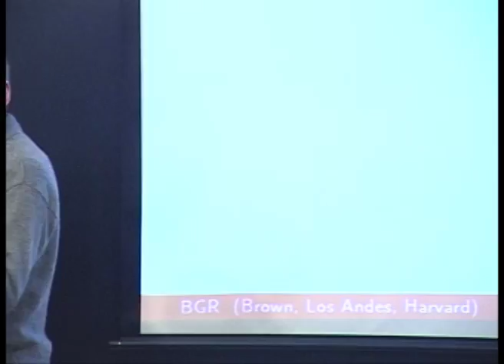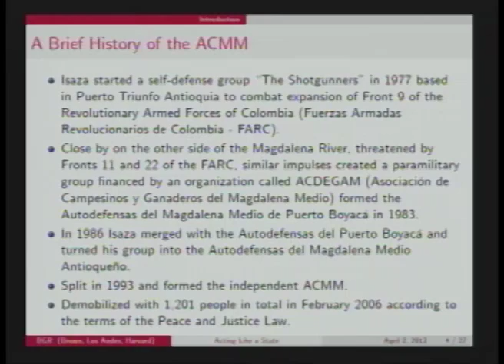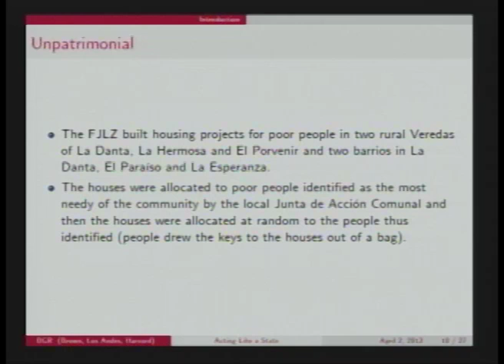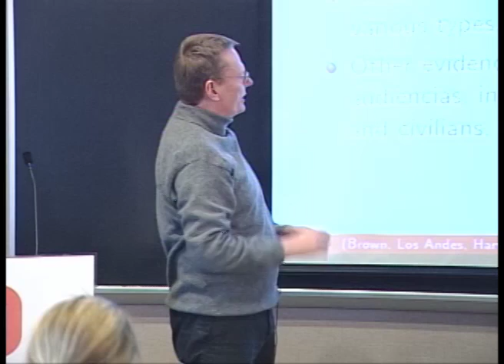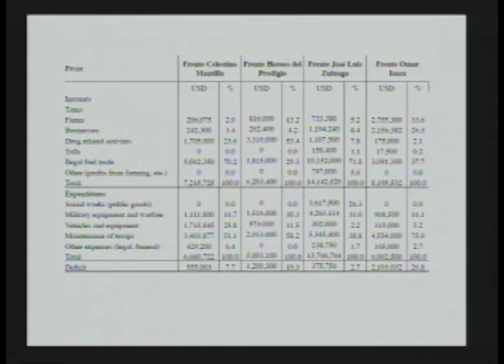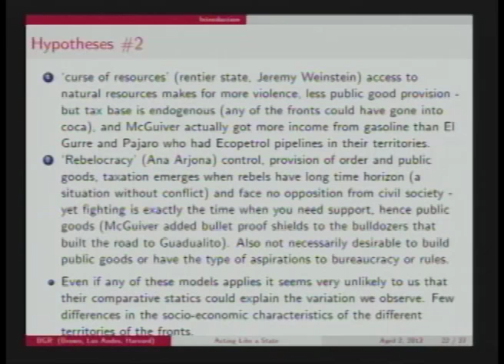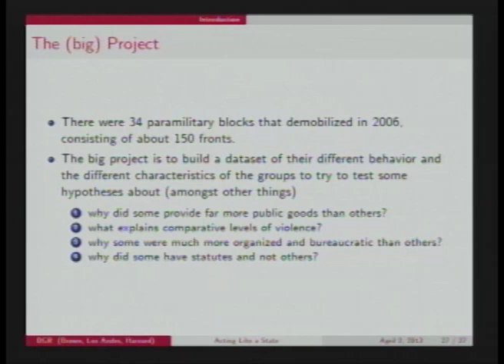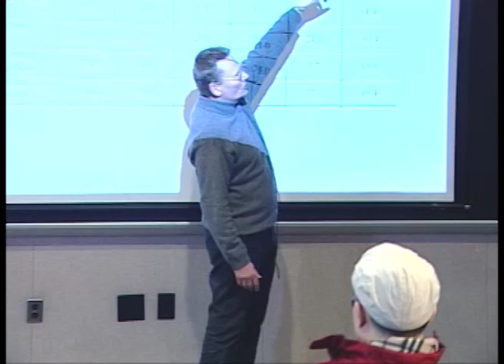Acting Like a State.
James Robinson, David Florence Professor of Government, Harvard University. April 2, 2013.